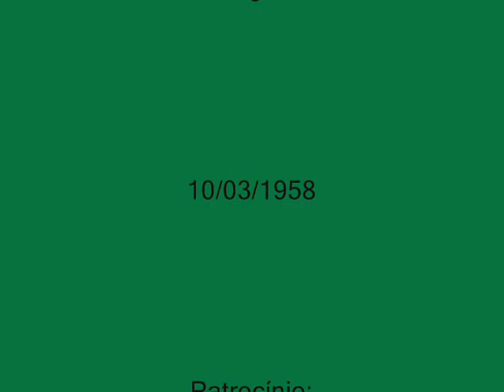42º Campeonato Popular - Campinas 2009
Realizado dia 13 de setembro no Clube Bonfim, com a participação de 34 damistas. Marcelo Ciro Martins com 12 pontos foi o campeão. O evento foi organizado pelo departamento do Jogo de Damas do Clube Bonfim - O mais antigo do Brasil: 10/03/1958.